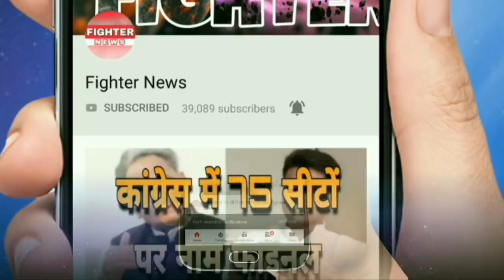मैं बीजेपी में था, मेरे चश्मे चढ़े हुए थे : टाक। Fighter News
Fighter News

About This Video :
मैं बीजेपी में था, मेरे चश्मे चढ़े हुए थे : टाक।